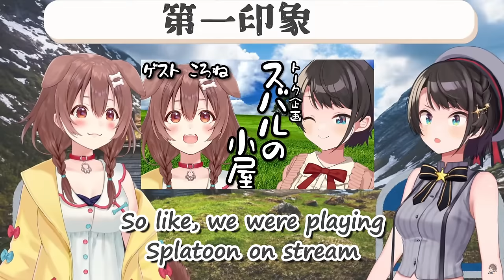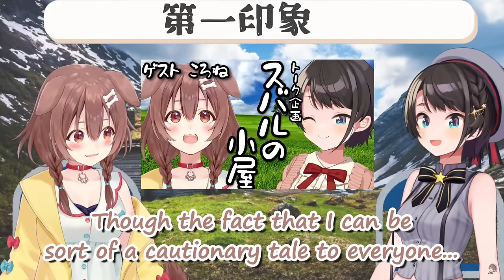Korone and Subaru's First Impressions of Each Other When They First Met [Hololive]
Ever since her debut, Korone has had the nickname of "Bukkorone", which is the combination of "bukkorosu" (to violently kill/to beat to death) and "Korone."

Korone and Subaru answer various questions about themselves during a one-on-one off-collab.